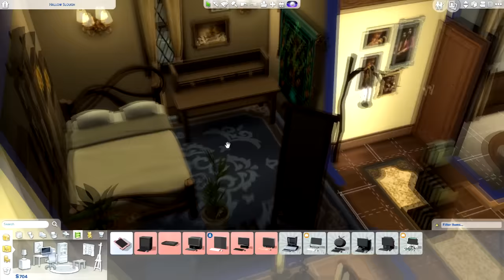SHE GOT ENGAGED?! | Ep. 4 | The Sims 4: Disney Princess Challenge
❤Social Media!

❤FRIENDS! (Usually in the Video)

❤PC SPECS (the important ones):
(CPU) Intel Core i7-4790
(Graphics Card) Radeon R9 390x
(RAM) 16GB